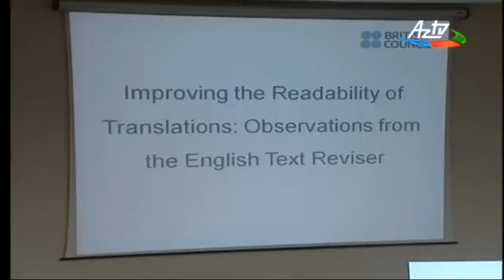AZTV _ Qafqaz Universitetində I Beynəlxalq Tərcümə Forumu keçirilib